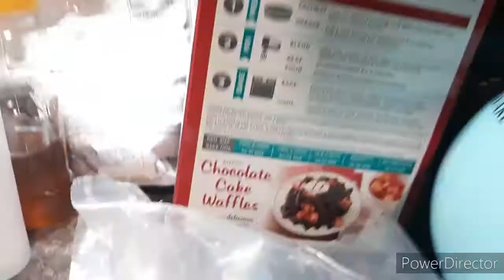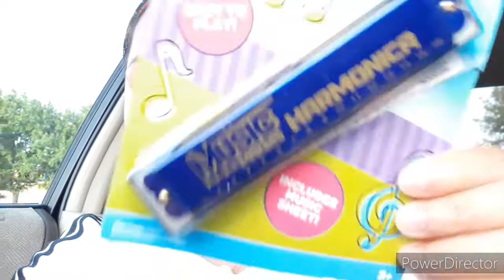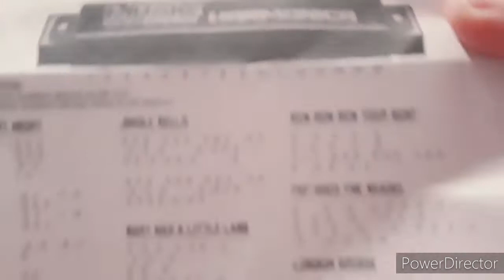New plant collection from H E B store+ pa finishing sa bahay namin sa probinsya | pinay in texas